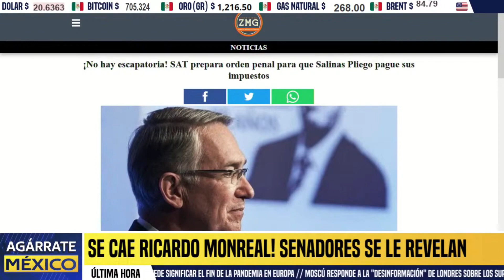SALINAS PLIEGO EN QUIEBRA! BUSCAN EMBARGAR TV AZTECA. SAT PREPARA ORDEN DE APREHENSIÓN, NOTICIAS.